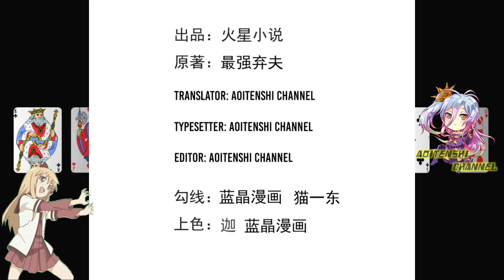Shocking The Elder || Strongest Abandoned Husband Ch 11 English || AT CHANNEL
COPYRIGHT / LICENSING